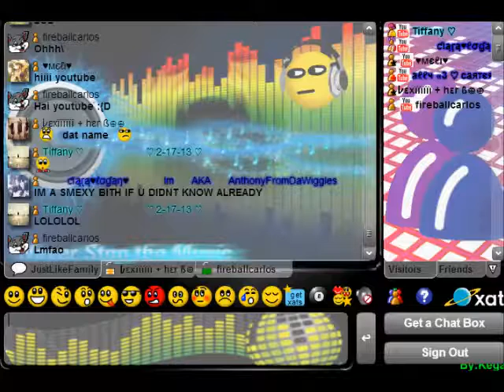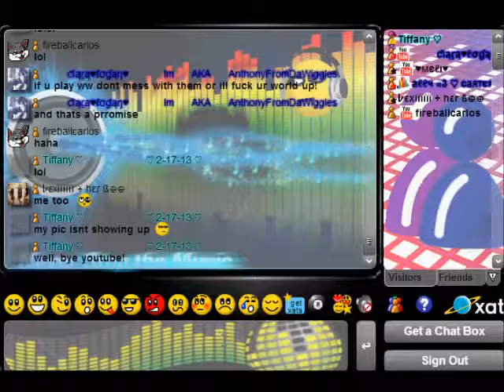Xat with the bestfriendssssss